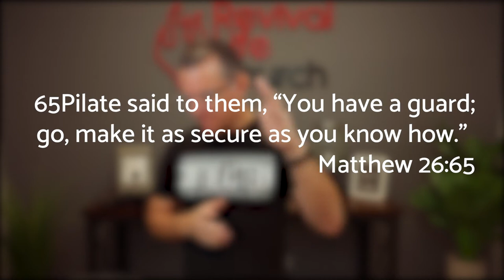Day 27 | 28 Days of Seeing Jesus Clearly